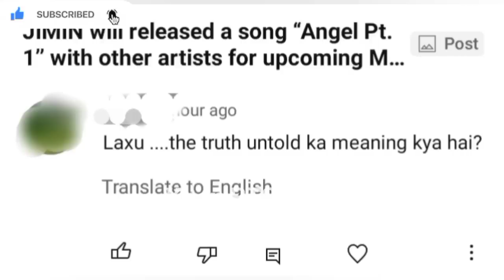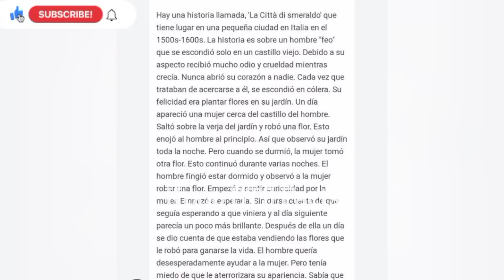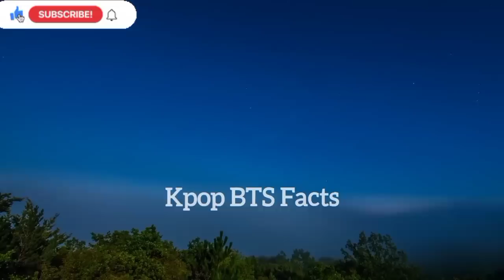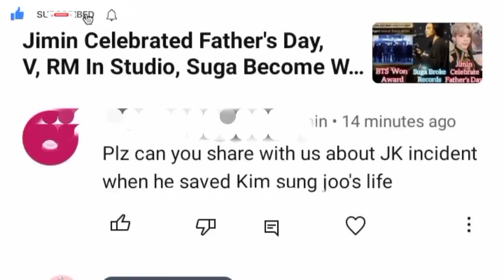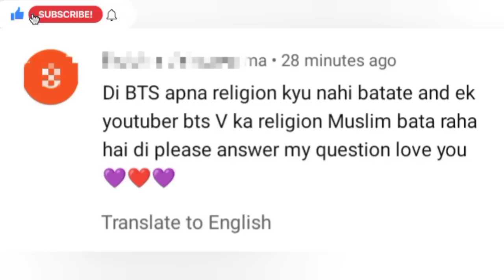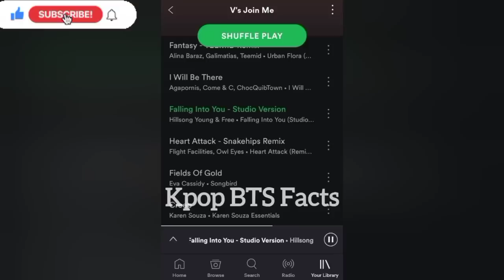BTS Army Ques:- What Is The Meaning Of 'The Truth Untold'?, Jk Save Kim Sung's Life, V Religion